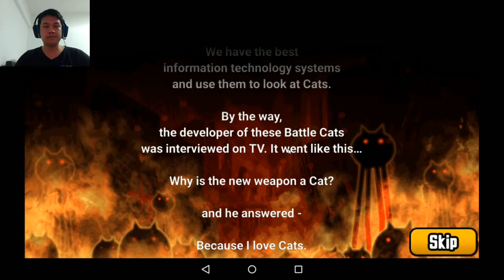Battle cats 20161117 ถล่ม B-Cyclone ด้วยกำลังพลมหาศาล